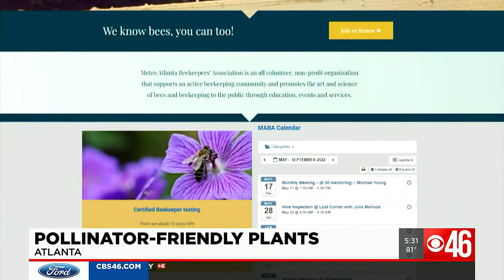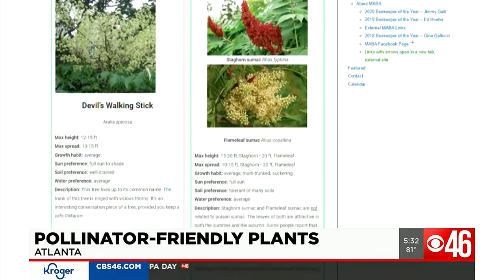Planting pollinator-friendly plants that comply with city ordinances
Some Atlanta homeowners are pushing the hashtag, NoMowMay. The idea is to allow yards to grow out and attract pollinators.